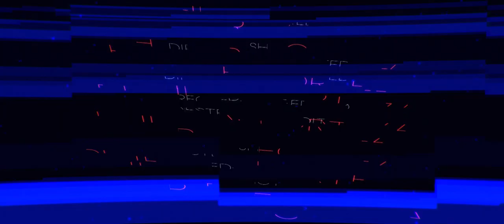Runner 2.0 - Panasonic GH5 action short film 2019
Part 2 of the new mini-series Runner.

Starring:
Sunny Kavana
Cody Davis
Jonathan Tran
Henry Thielen

Directed:Shot:Edited
Philip R. Forteza

Filmed on GH5